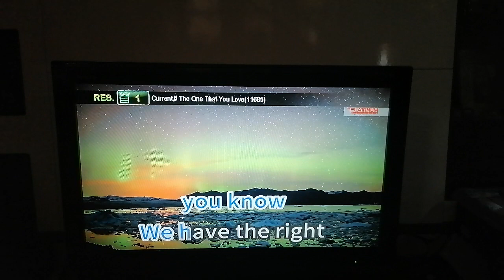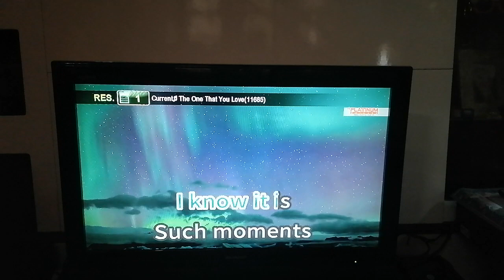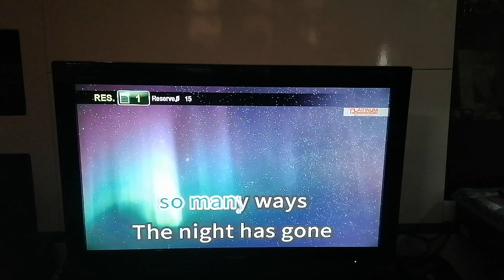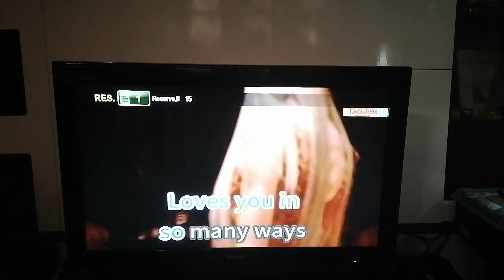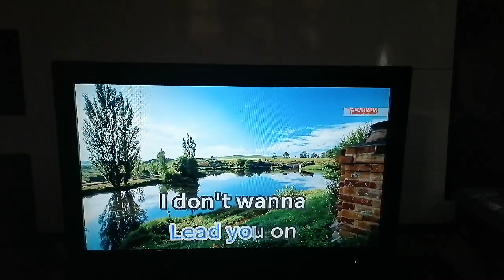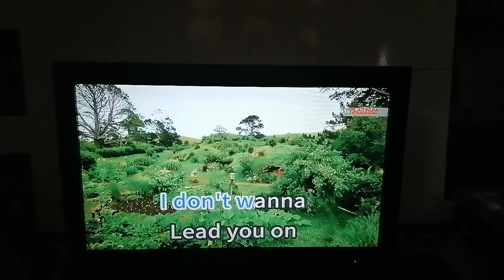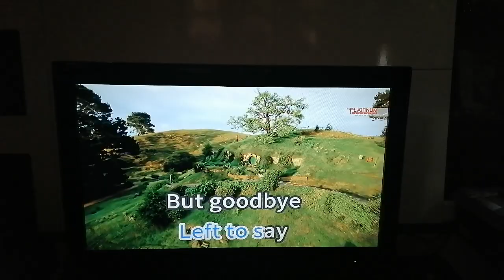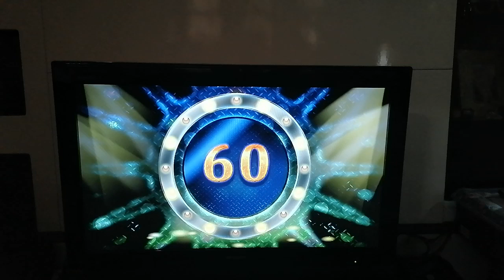Air Supply Remastered (Pt. 6) - The One That You Love, Goodbye (Karaoke Cover)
Part 6 of Air Supply Remastered series. Part 7 (penultimate part): Air Supply Medley & Someone Who Believes In You, and Part 8 (final part): I'll Never Get Enough Of You & Lonely Is The Night, coming on February 28.

Song #1: The One That You Love
Number: 11685
Composer: Graham Russell
Key: +6
Score: 91

Song #2: Goodbye
Number: 15
Composers: David Foster, Linda Thompson

Please read this. Importante 'to:
1. Find the community tab post with "SONG REQUEST IS NOW OPEN". Requesting in other community tabs will have the request comment deleted.
2. Format: Number (optional) - Title (required) - Artist (required). The song's number is only optional, but it is still highly recommended to put the song's number, so I can easily take note of it. (Example: 1275 - Ipagpatawad Mo - VST & Co.)
3. Requesting the BGV or melody of the cover is not allowed. Melody is set to normal + the BGV is set to Auto.

VOLUME: 80